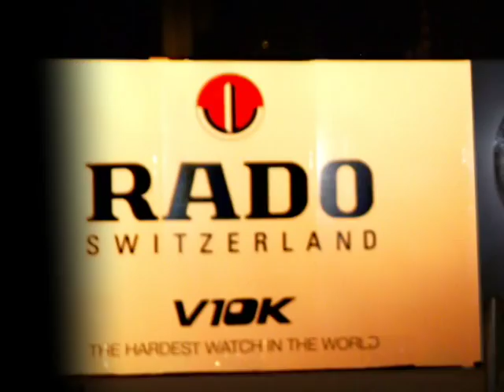Alain ROBERT - Opération RADO Watch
Alain ROBERT - Opération RADO Watch in Dubaï - 2005